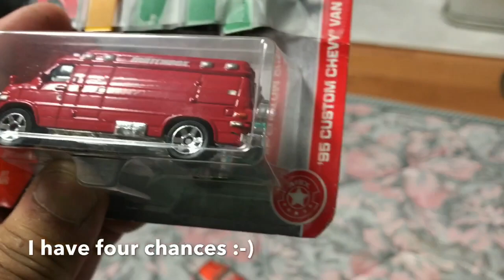アメリカからミニカーが到着 FROM 🐌shesneilie san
Today is a wonderful Saturday. Parts arrived from 🐌shesneilie san Thank you very much.  Matchbox Chevy version is also cool! !